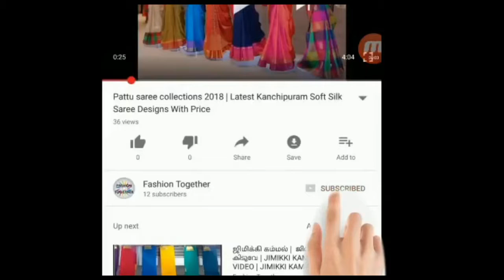TOP 10 LATEST DESIGNER WEDDING SILK SAREE COLLECTIONS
To buy this sarees

 This video description may contains affiliate links,which means that if you click on one of the product links,I'll receive a small commission.I won't put anything here that I haven't verified and/or personally used myself.